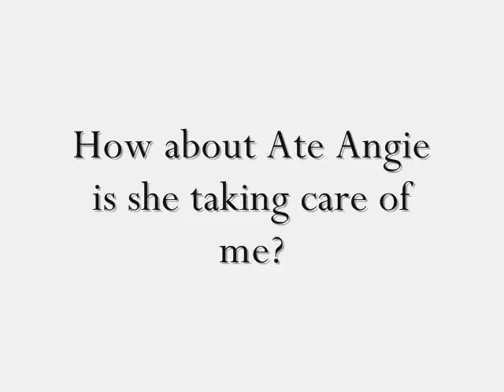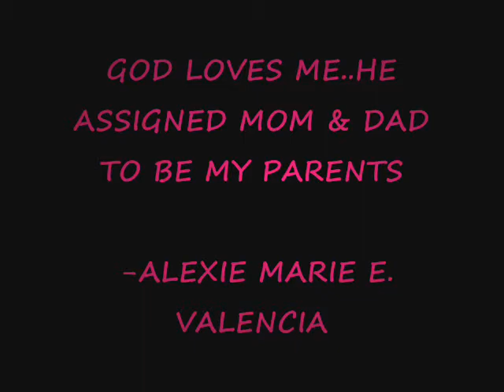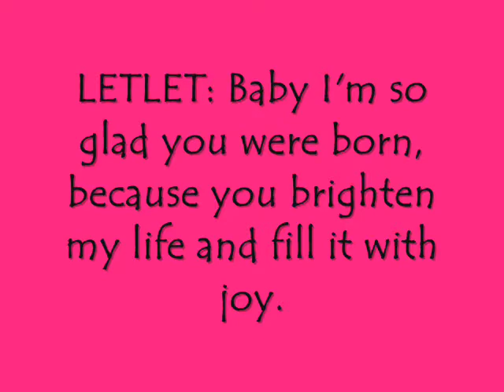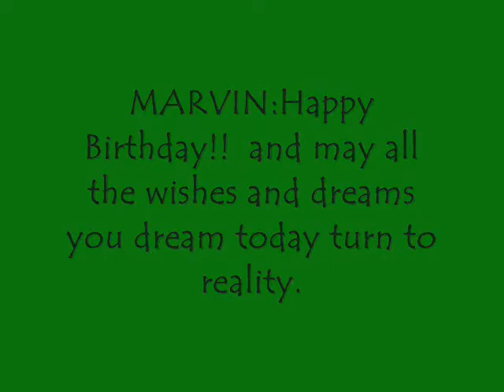alexie marie valencia